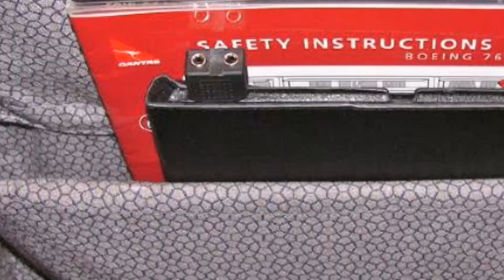Plane main Sub Se Gandi Jagah | TUR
Assalam.o.Alaikum!
                                    This is the official news hd youtube channel.its our promise to our nation (subscribers) that we give you every news first of all.we believe on truth.its our duty and also faith.
   Hi,
        My name is haider and this channel belong to me.I make this channel to give you latest news from arround the world!
                                                                                                    (THANKS).